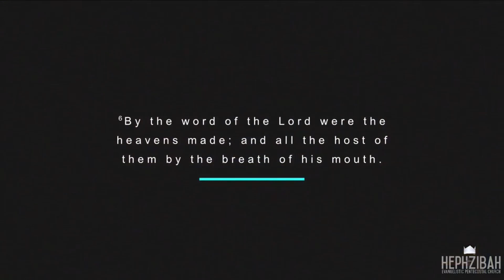"God is Able", Mother Patricia Howard [May 3, 2020]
A sermon reminding believers that God is able to exceedingly, abundantly, beyond all we can ask or think.

Attach your seed to this anointing, sow into good soil via your mobile device!
Givelify: Hephzibah EPC, Jacksonville, FL